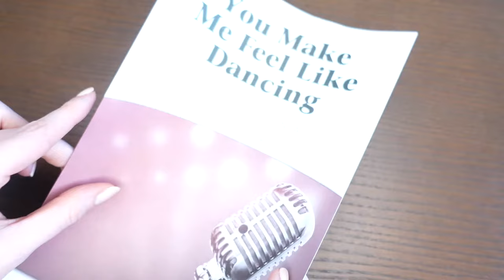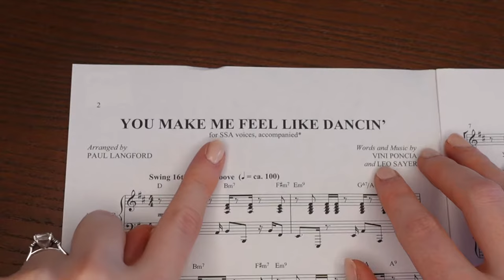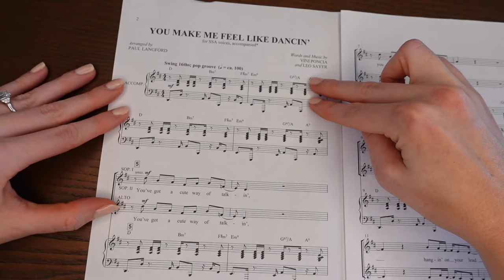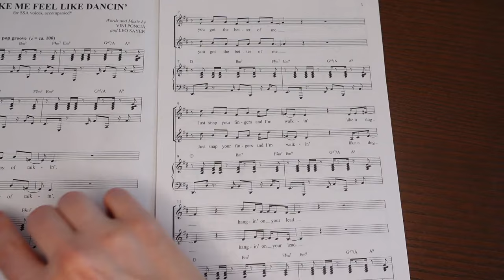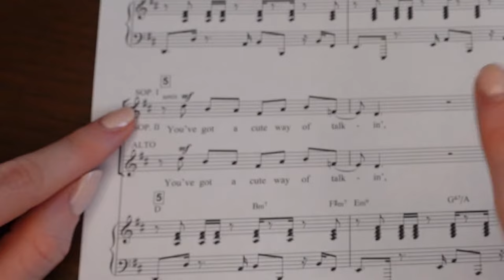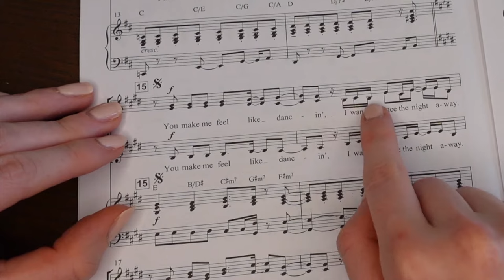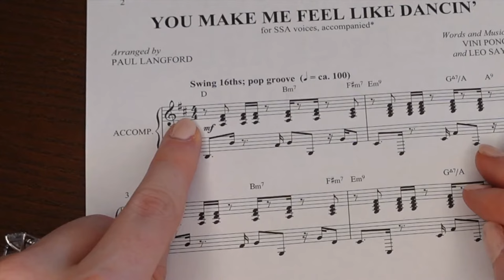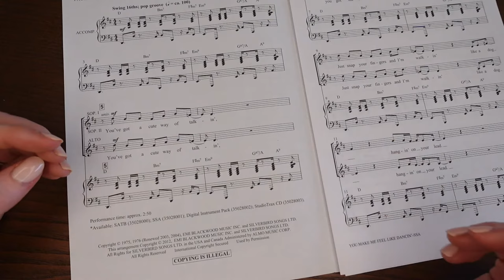How To Understand And Follow Choir Sheet Music, So You Don’t Have To Feel Lost In A Music Rehearsal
Have you ever sat in choir and had no idea how to follow the music? I DID FOR YEARS GROWING UP 😱!! Here is a 10 minute tutorial to help YOU understand how to read and follow the sheet music 🎶 You do NOT have to be able to read music to understand this tutorial and hopefully this will help you attend rehearsals with confidence. I didn’t start learning to read music until I got to University, so I know the struggle.

0:00 Start
 2:14 Finding the Piano part
3:12 Locating the Vocal part
3:32 Seeing the different parts
4:23 How to read when two parts are on the same line
6:19 Other symbols to know

In this video I am using the sheet music 'You Make Me Feel Like Dancing' by Vini Poncia & Leo Sayer and chorale arrangement by Paul Langford. You can purchase this music for yourself like I did for my choir from this link ➡️

I will be coming out with weekly 🎤 singing video tutorials, which include tips on how you can be the best singer you possibly can be! My dream 🤩 is to share videos and help those who don’t have access to singing lessons. Bringing the joy of education to my community is something I strive to achieve. REMEMBER YOUR VOICE IS BEAUTIFUL EXACTLY HOW IT IS RIGHT NOW! 💕💕💕💕💕💕💕 HAPPY SINGING!😘😘😘😘😘🎶🎶🎶🎶🎶

All my videos are kid friendly 👪💕 and everyone is welcome! 🌎🌍🌏

Love T